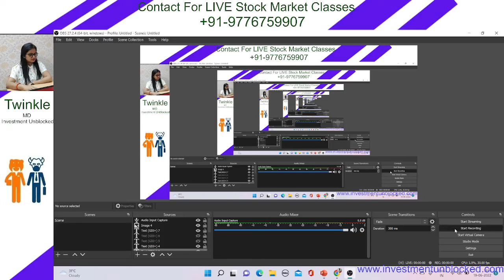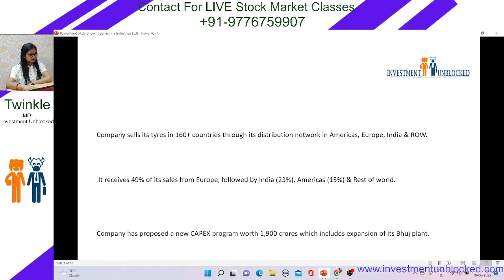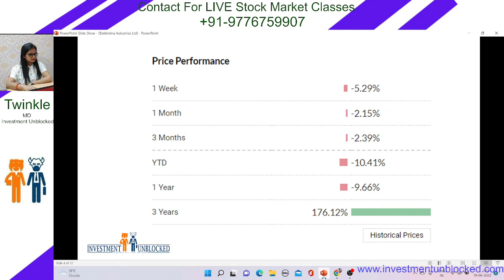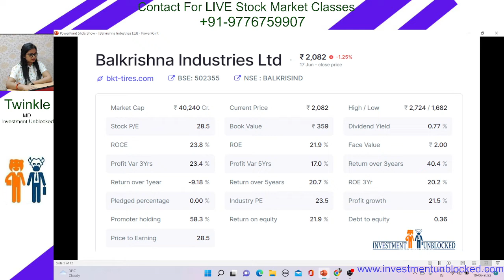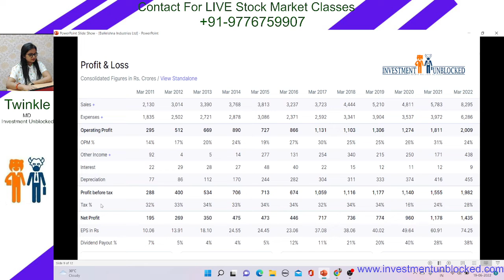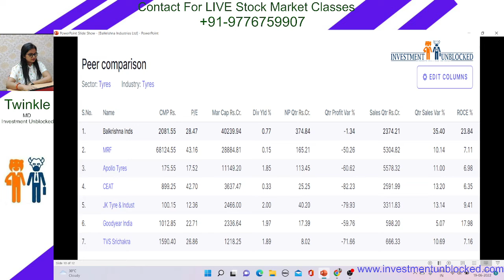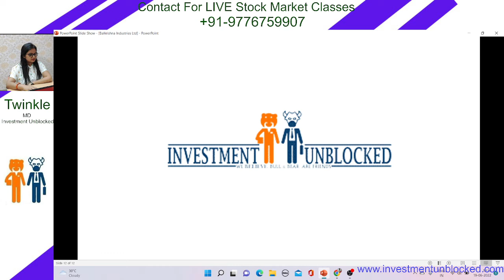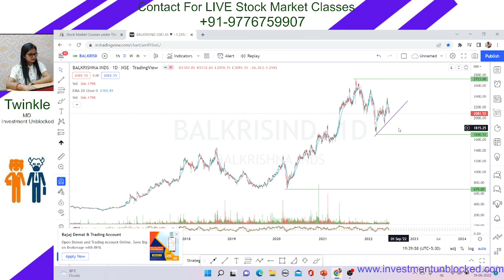MID CAP Stock you can BUY ON DIP II Stock to buy in this market fall II Best stock to buy now,